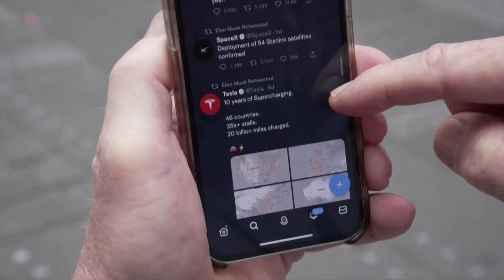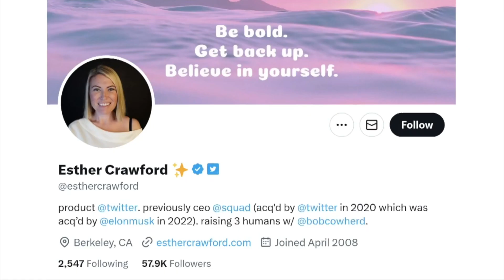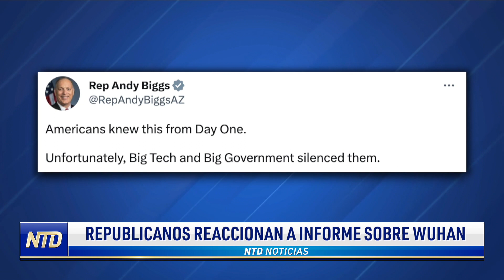Autoridades de Yuma: 600 inmigrantes entran al día; Informan sobre 200 despidos en Twitter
Noticias de hoy 27 de febrero de 2023 en NTD

00:00 Titulares
Autoridades de Yuma: 600 inmigrantes entran al día
Informan sobre 200 despidos en Twitter
GOP responde a informe de Wuhan